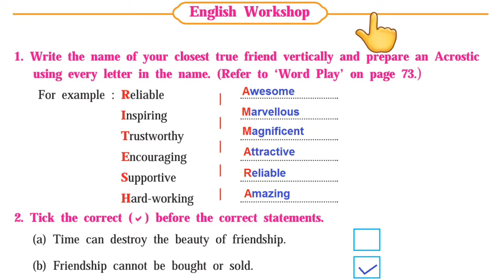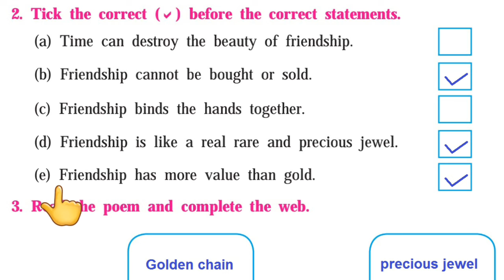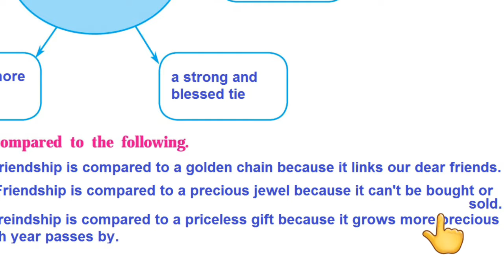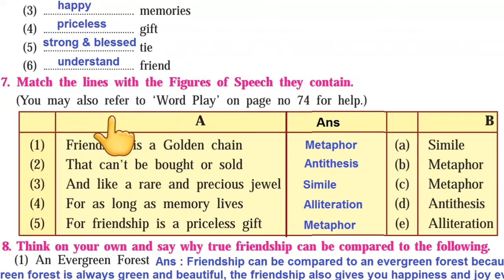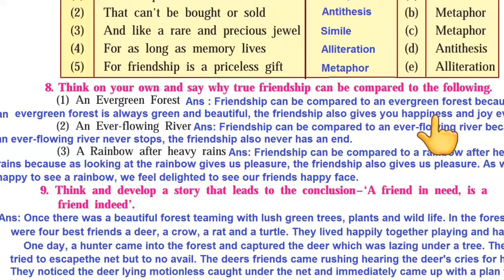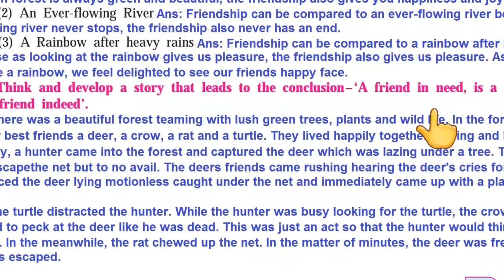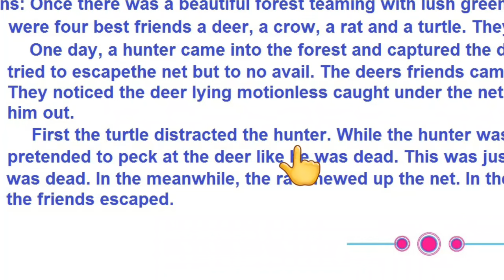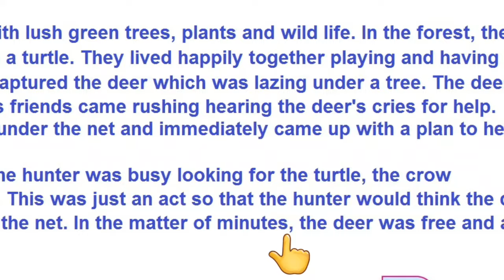4.3 Golden Chain Poem English Workshop Question Answer 8th Class English Subject Page 88 Zameer Sir